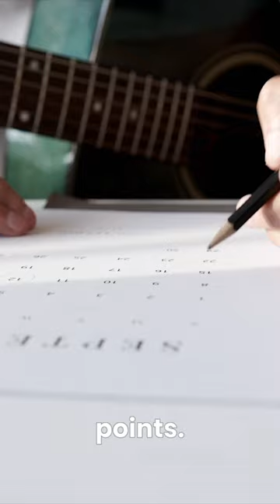HOW TO GET A GRADE 9 IN GCSE CHEMISTRY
Wondering how you can ace your GCSE Chemistry exams? Follow the tips in this video!